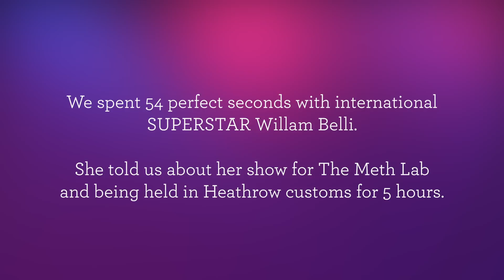Willam Belli - Unseen Footage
When shooting Drag Queens of London, we were lucky enough to spend a moment in time with the ultimate drag superstar, Willam! Every second was a joy and we couldn't keep this unseen footage to ourselves any longer!

Merry christmas kittens :D